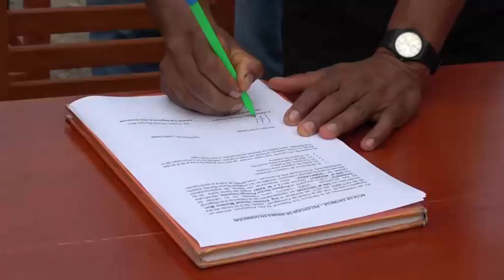ENTREGA DE 20 MÓDULOS DE CARPETAS A LA I.E DE LA CC.NN NUEVO BONILLA. 251017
WILLY ZEGARRA Y ERNESTO MONTERO. La mañana de hoy el gerente sub regional de Alto Amazonas hizo entrega de 20 módulos de carpetas a la institución educativa primaria de la comunidad Nativa Nuevo Bonilla, esto a pedido del director de la casa de estudios toda vez que no contaban con el mobiliario respectivo.

Willy Zegarra Guerra sub director de la unidad de gestión educativa local de Alto Amazonas manifestó su agradecimiento a la gerencia sub regional por contribuir en al apoyo a la educación, al mismo tiempo agradeció al ARA Alto amazonas por la donación de la madera para la construcción de los mobiliarios que servirán de mucho a los niños de esta importante casa de estudios de la zona rural.